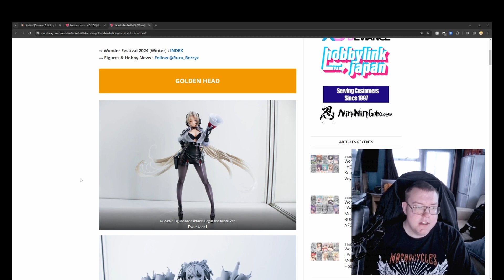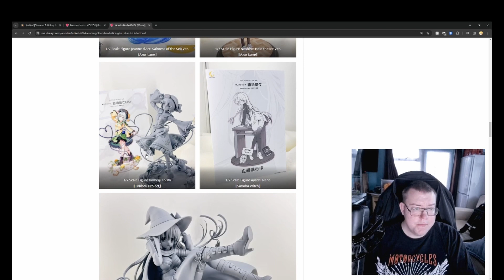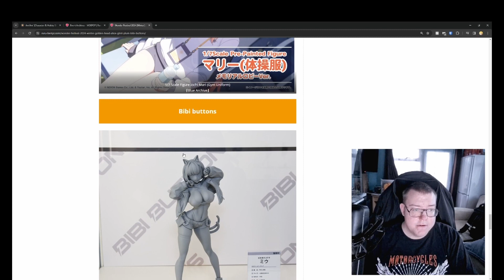Winter Wonder Festival 2024 Golden Head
Winter Wonder Festival 2024